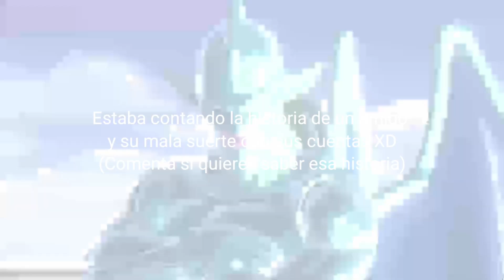EL PERSONAJE MAS TROLL | Dragon Ball Xenoverse 2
Ey what a peks gente ¿Cómo están? Sean bienvenidos a otro video de Dragon Ball Xenoverse 2, en esta ocasión con un par de combates muy divertidos y entretenidos, espero que los disfruten :D